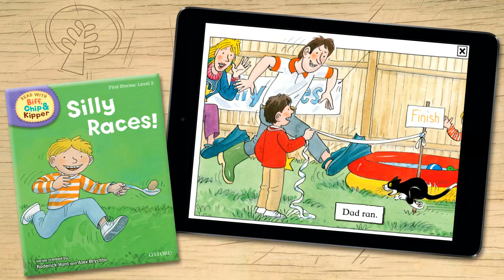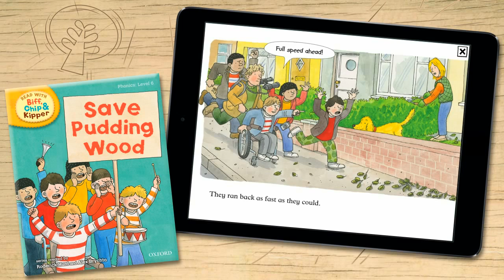App Trailer: Read with Biff, Chip and Kipper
Starring the much loved characters from Oxford Reading Tree, Read with Biff, Chip & Kipper complements what children are learning at school and helps parents support their child's development.

The Books

•Used to teach reading in 80% of UK primary schools.
•First Stories are motivating stories which help new readers practise reading everyday words and develop vocabulary.
•Phonics books are entertaining stories which enable children to practise their letters and sounds just as they do at school.
•Gradual progression and vocabulary repetition helps to build reading confidence.
•Hints and tips -- every book provides practical tips and simple ideas for you to use with your child when reading and talking about the story.
•Puzzles and activities -- each book encourages your child to have fun looking for details in the story and offers lots of opportunities to talk and practice their reading skills.

The Apps

The apps are true to the books and focus on learning to read but in a thoroughly modern and enjoyable way.
Read these delightful stories with your child, or listen as each page is read to you. Interact with the page to get the exact pronunciation of each word.

Read with Biff, Chip & Kipper series:

•Level 1: Getting ready to read. Age 4-5 years
•Level 2: Starting to read. Age 4-5 years
•Level 3: Becoming a reader. Age 4-5 years
•Level 4: Developing as a reader. Age 5-6 years
•Level 5: Building confidence as a reader. Age 5-6 years
•Level 6: Reading with confidence. Age 5-6 years